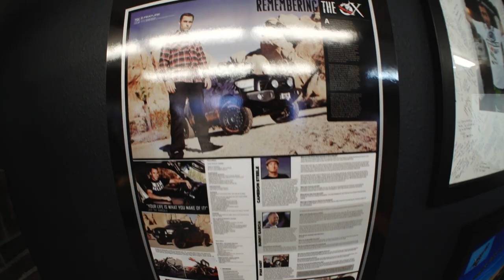2012 Rip to Cabo OX Tribute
The spirit of Jeff "OX" Kargola lives in each one of us as the journey of life continues and the 2012 Rip to Cabo is about to kick off.  For the first time since the tragic accident, many of the same riders that were there in Baja on the day of OX's passing will return this week to kick off the 1500-mile adventure down the Baja Peninsula.  Here's a look into the thoughts of Cameron Steele, Mark Moss, Jeff Laubscher and Tim Sanchez as they reflect on OX and his influence on us all.